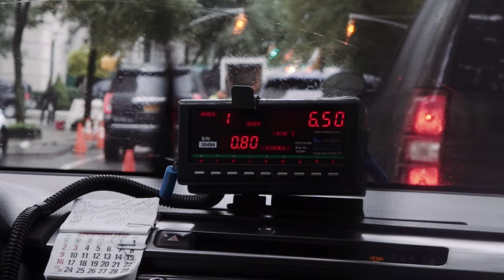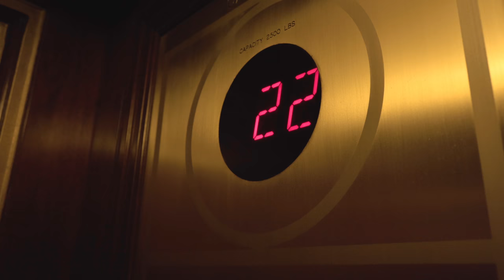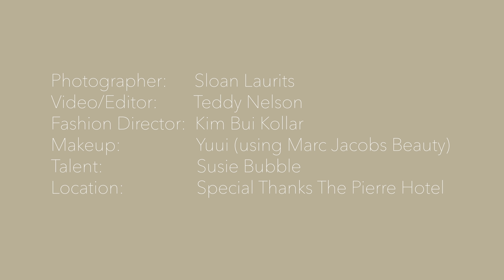In conversation with Susie Bubble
Susanna Lau, better known to fashion’s social media world as susie bubble, is one of the best conversationalists on any topic relating to fashion. We caught up with her in New York, in the most quintessential New York locations possible – The Pierre, Central Park and The Met.